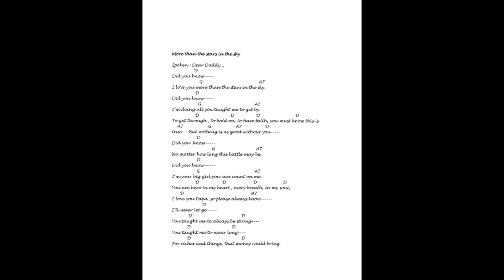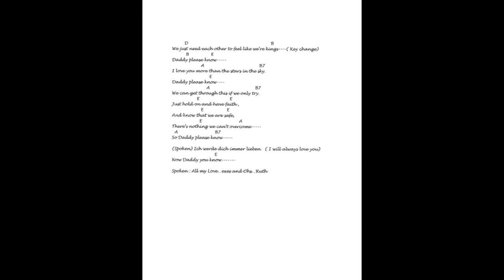More Than The Stars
This Real Prayers Competition entry was written by B. Sauer. It is sung by Jillian Bober, and the lyrics are property of Real Prayers LLC.